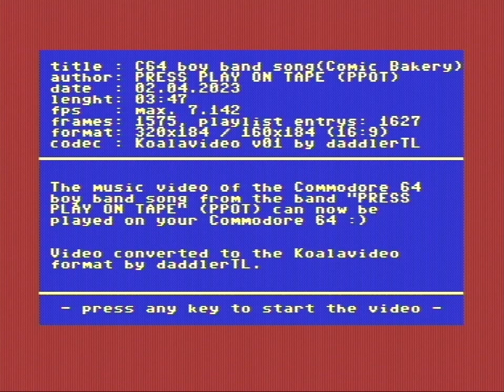C64 Koalavideo PPOT Comic Bakery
This video shows the music video "Commodore 64 boy band song (Comic Bakery)" from the band "PRESS PLAY ON TAPE" (PPOT) played on a Commodore 64 with 1541ultimate cartridge.

This is a demonstration of my Koalavideo player I released on 10th November 2022. It can play video using the Koala image format while playing sampled audio using the 8 bit sample playback technology invented by Mahoney. It uses the 16 MiB REU of the 1541ultimate cartridge (or RAD Expansion Unit or Turbo Chameleon 64) as a storage device to provide the video data.

The player, this Koalavideo and some more can be downloaded